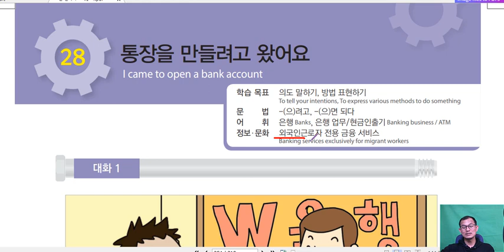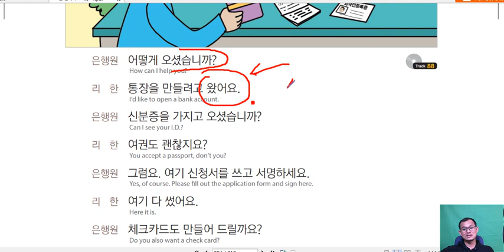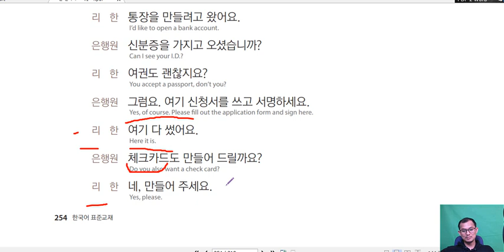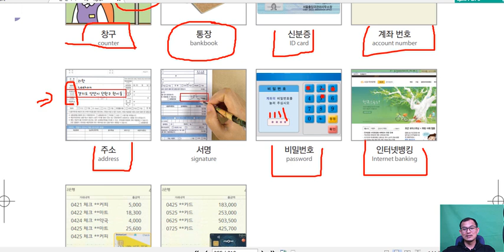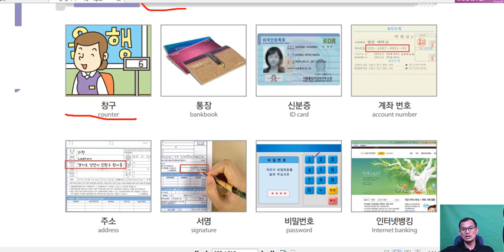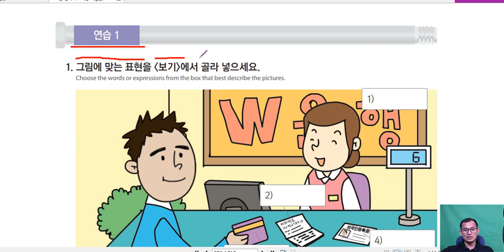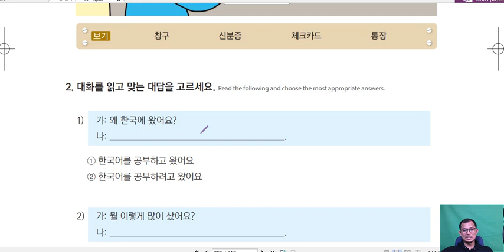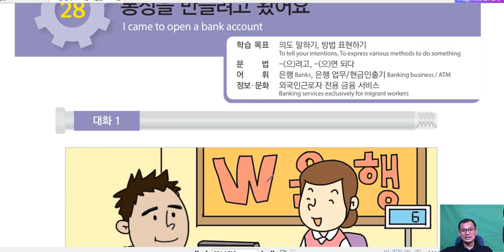រៀនភាសាកូរ៉េ សន្ទនាភាសាកូរ៉េខ្លីៗ ប្រលងទៅធ្វើការនៅកូរ៉េ EPS-TOPIK 한국어표준교재 1, 28과-1 : 통장을 만들려고 왔어요.